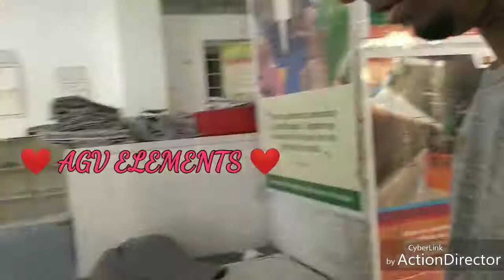❤️❤️❤️ AGV ELEMENTS got delivered ❤️❤️❤️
Thats dream come true!!!